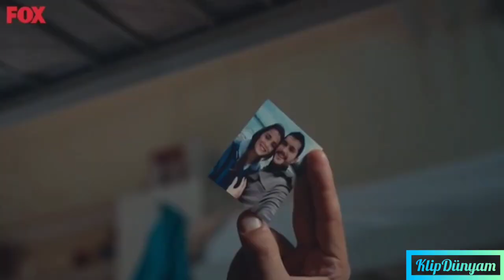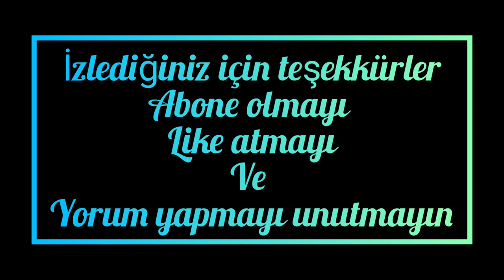Akmur / Benimki / Klip / Son Yaz / w Alperen Duymaz / w Hafsanur Sancaktutan